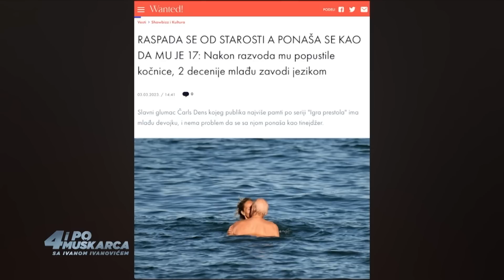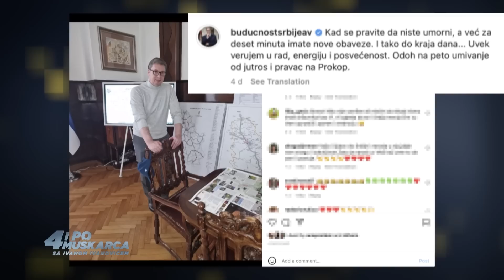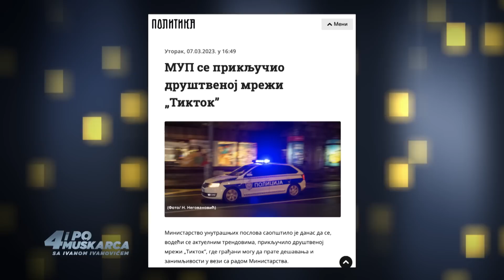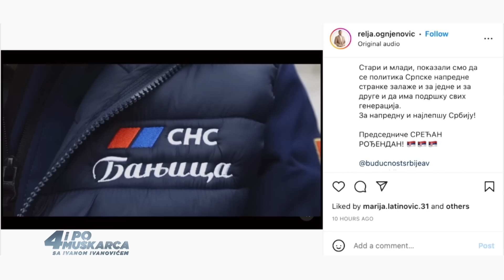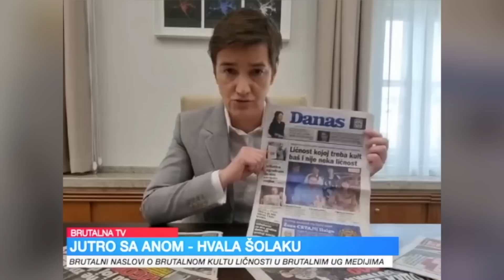4 i po Muškarca sa Ivanom Ivanovićem 119. (Veče sa II 746.)